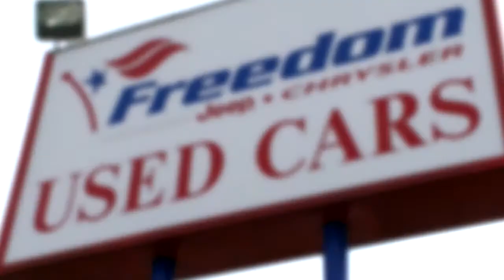Friday the 13th Facebook Spot